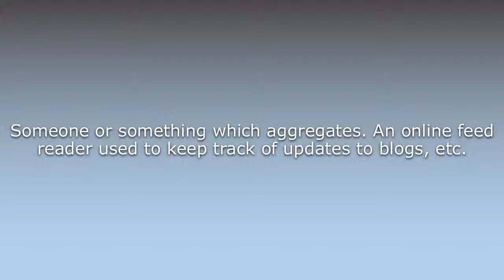What does Aggregator mean?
What does Aggregator mean in English? Learn the meaning of the word Aggregator! How to Pronounce Aggregator. Expand your vocabulary, learn words.